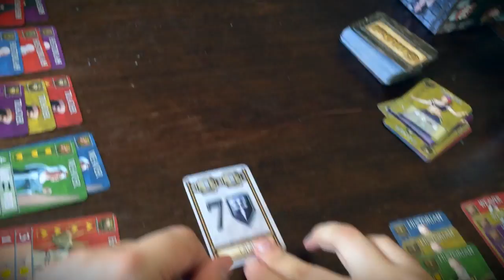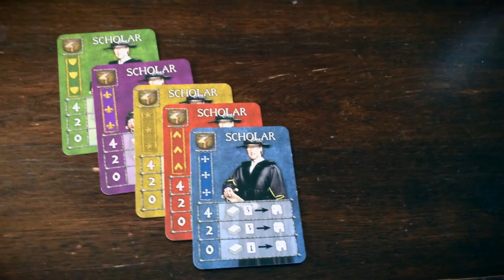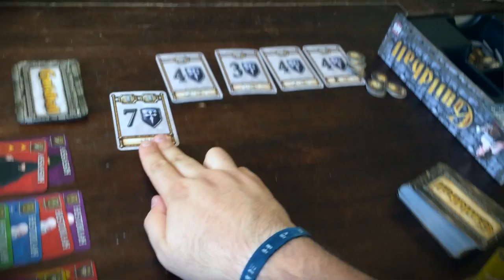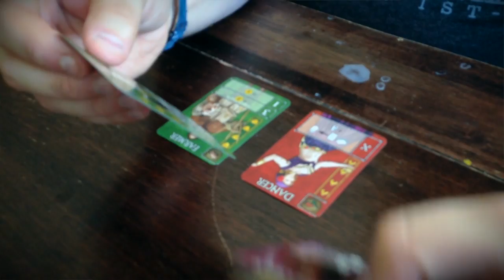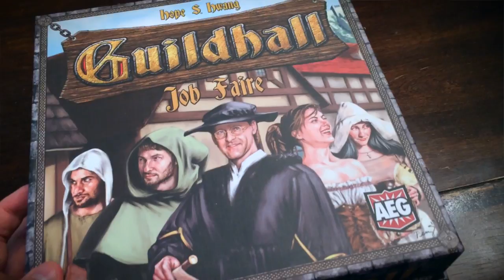Couple vs Cardboard vs Guildhall - Double Feature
Today, we review both versions of Guildhall -- Old World Economy (original) and Job Faire!